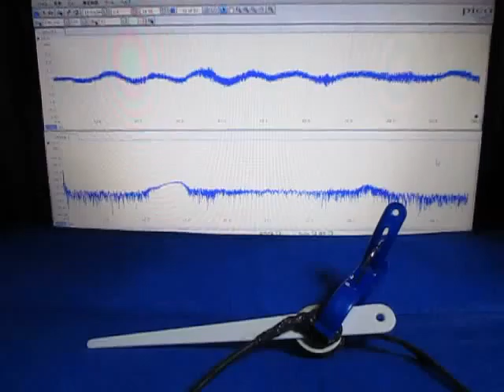超音波‹応用›実験 Supersonic wave experiment ultrasonic-labo